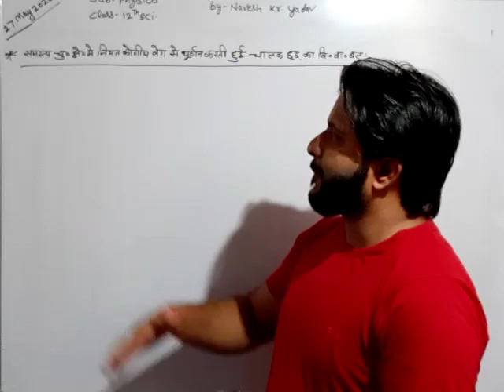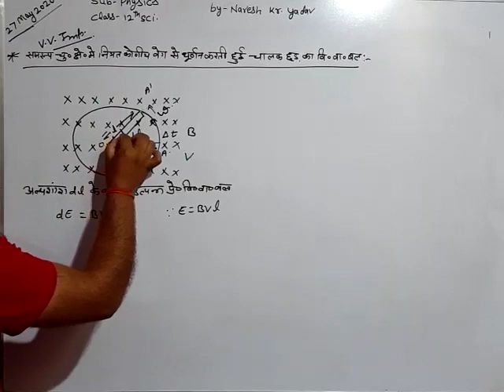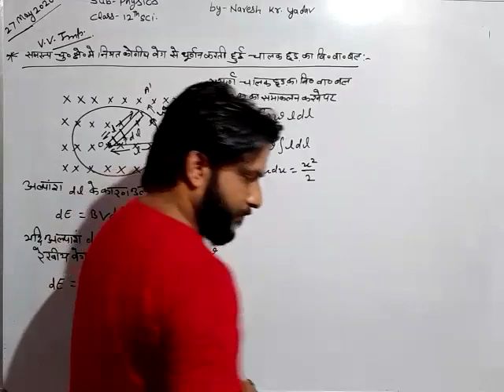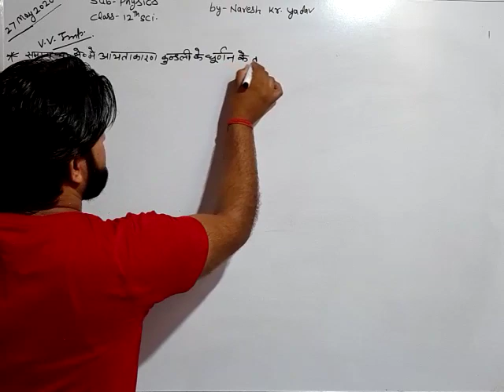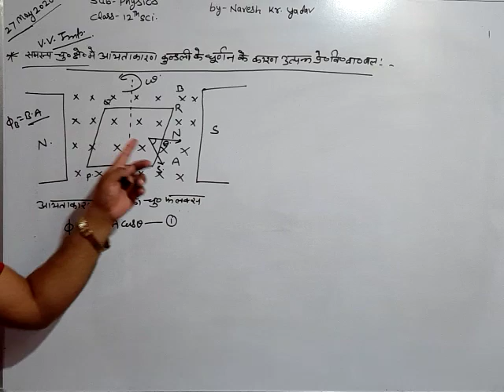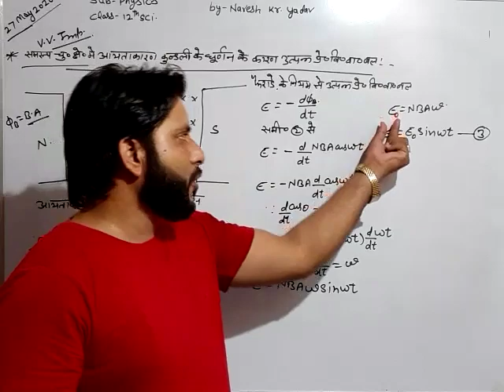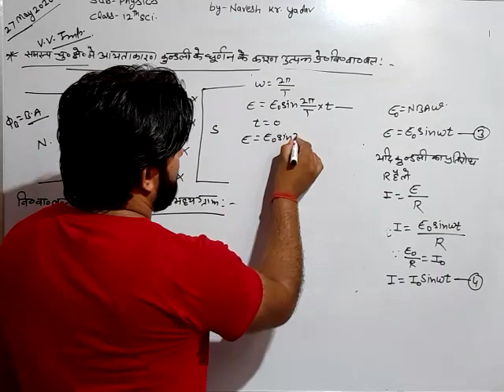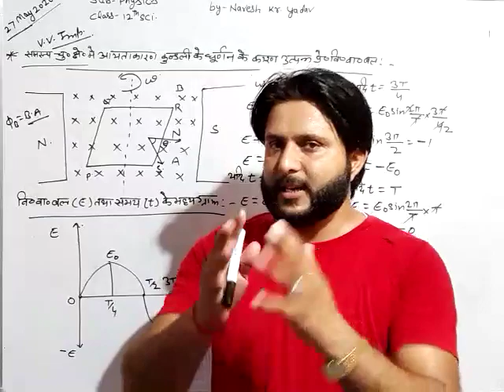N.S AND G.M PHYSICS CLASS L-904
Inducted EMF in a rod rotating in a uniform magnetic field, Inducted emf due to rotating of a rectangular coil in uniform magnetic field